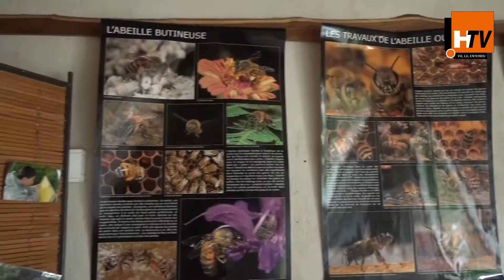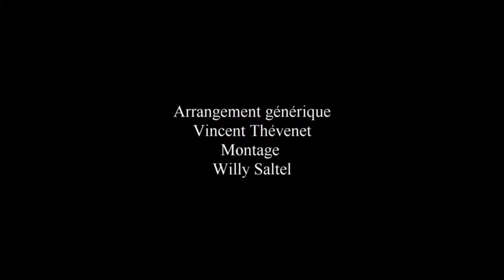happy-tv journal du 28 septembre 2018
chaîne du groupe htv
Encore et toujours de belles rencontres avec les amis de Brassens, un apiculteur atypique, des managers qui faisaient la fête (Eh oui ça arrive !!!) et puis un petit clin d'oeil à notre ami Ricoune sans oublier bien sûr Seb et ses fameuses recettes.
Visionnez, découvrez, dégustez.
Belle semaine, merci de votre fidélité